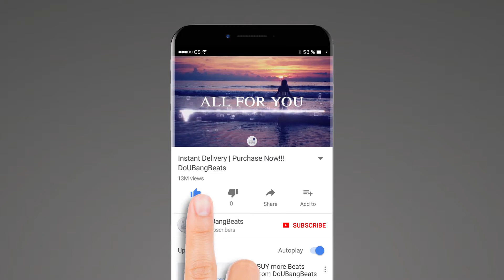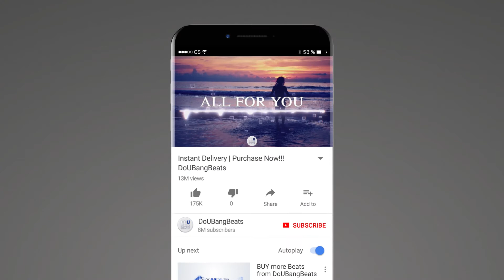Beat Like Popcaan - "All For You"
🎵 100 bpm | A minor 🎵 ”All For You“ produced by DoUBangBeats. Top 40 record. Now write.